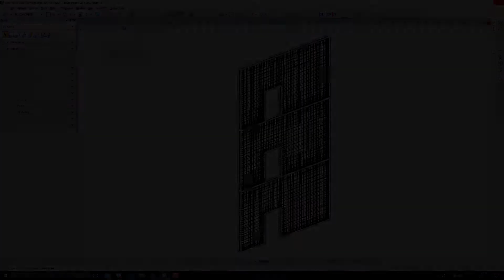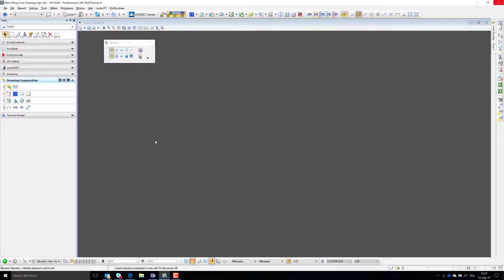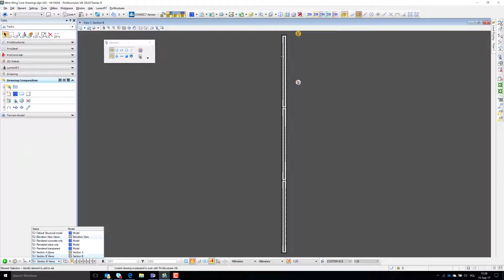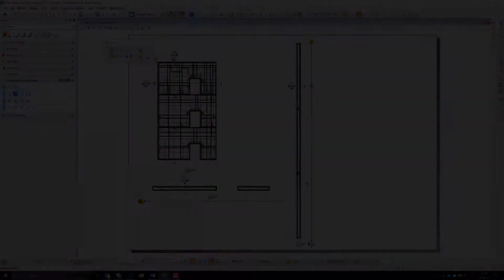ProConcrete - Drawing Production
ProConcrete Video Guide - Drawing Production.
This video shows how to cut reinforcement Plans, Sections, Elevations and Details in ProConrete and how to prepare 2D Drawing Sheets.